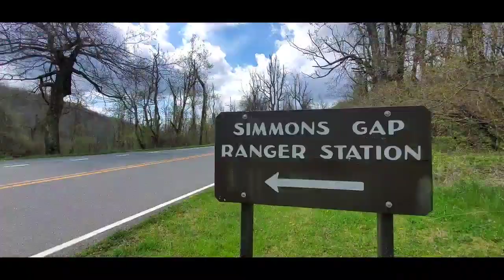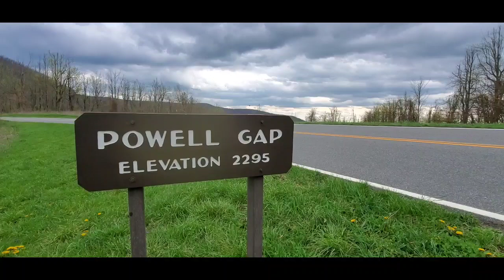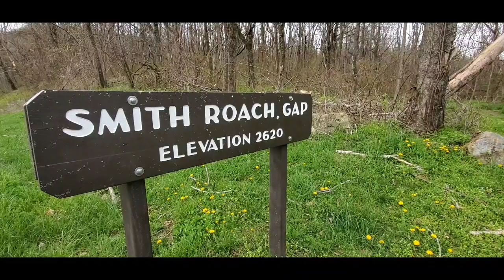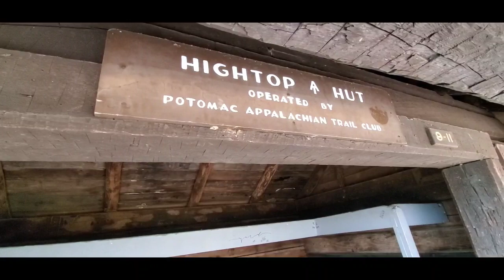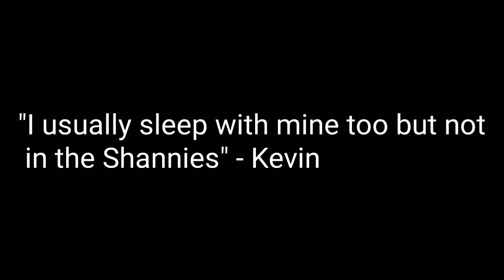Appalachian Trail '21 Episode 52 - Moody Weather